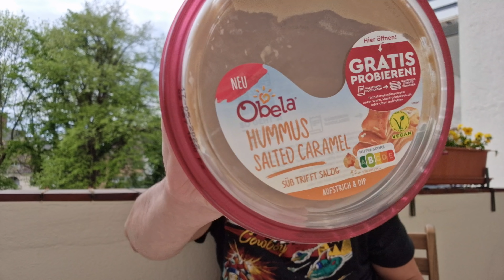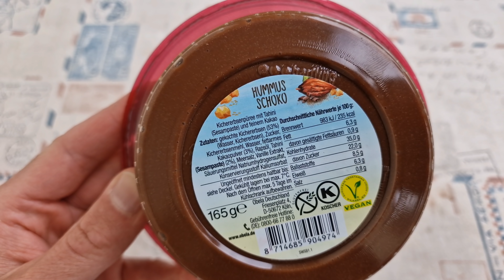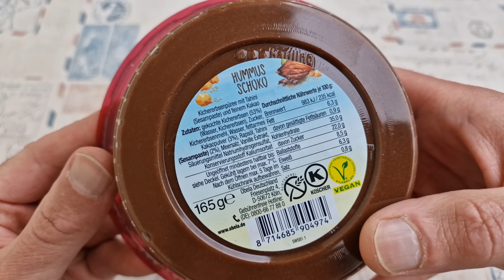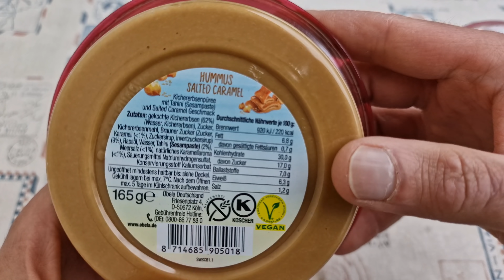Kein Witz: Salted Caramel und Schoko Hummus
Es klingt verrückt, und das ist es auch. Doch schmeckt es auch so? Obela Hummus mit Salted Caramel oder Schoko bzw Kakao. Ich teste beide veganen Aufstriche / Dips aus Kicherbesen für euch
▶️Kanalmitglied werden und exklusive Vorteile erhalten: